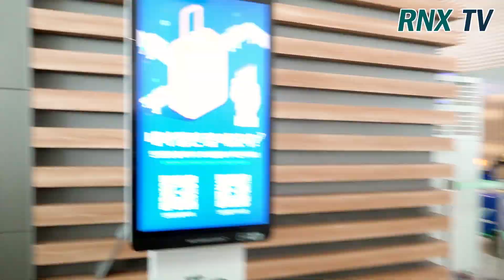220727 DREAMCATCHER, 당신의 꿈속으로 날아간다 - RNX tv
DREAMCATCHER(드림캐쳐/지유, 수아, 시연, 유현, 한동, 가현)가 7월 27일 오후 인천 중구 운서동 인천국제공항을 통해 미국 텍사스주 휴스턴 "Anime Matsuri Houston 2022" 참석차 출국하고 있다. [인천=RNX뉴스] 김용덕 기자

DREAMCATCHER (Jiyu, Sua, Siyeon, Yoo Hyun, and Gahyeon) leaves for the "Anime Matsuri Houston 2022" in Houston, Texas, U.S. via Incheon International Airport in Unseo-dong, Jung-gu, Incheon on the afternoon of July 27.

DREAMCATCHER(드림캐쳐/지유, 수아, 시연, 유현, 가현)  [사진/영상=RNX news]